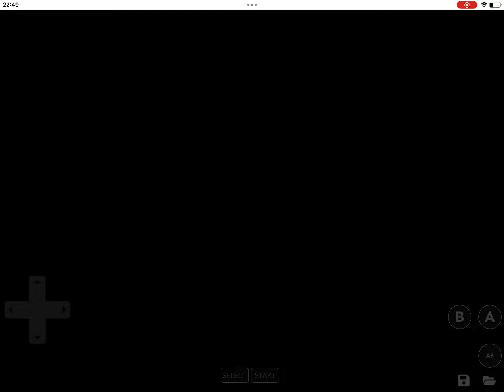NES Tecmo NBA Basketball - Preseason - SAN ANTONIO at DALLAS